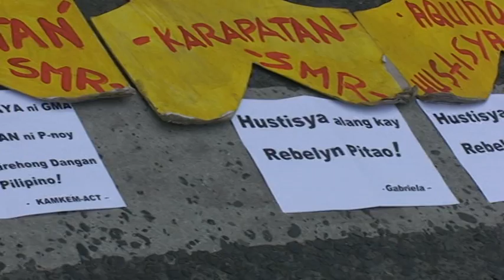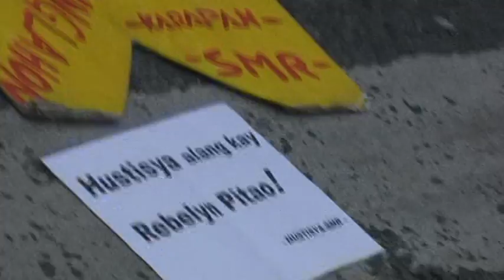"Justice for Rebelyn Pitao" protest candlelighting Davao DCPO March 5 2012 -3-